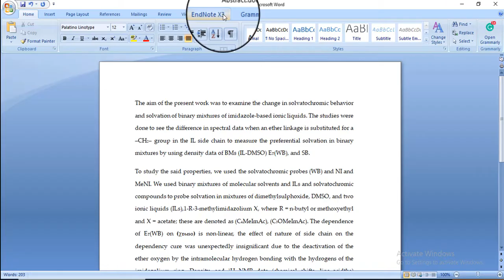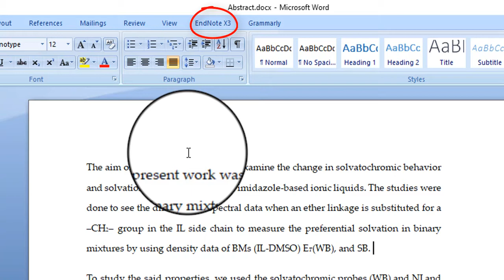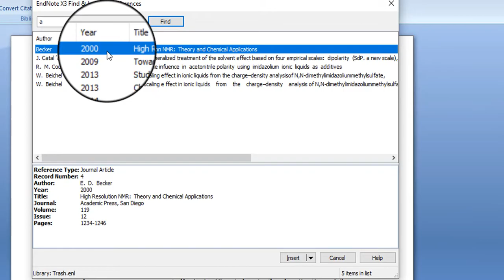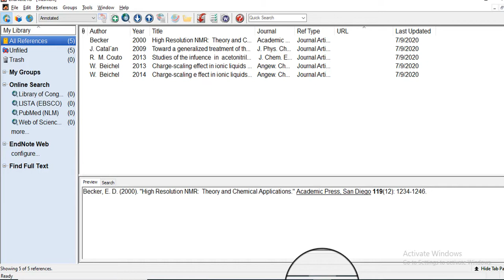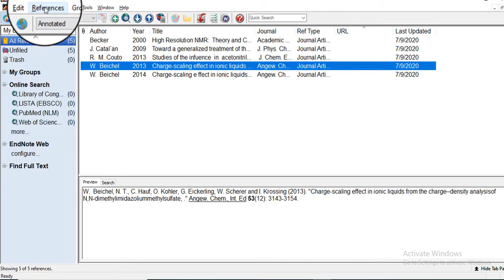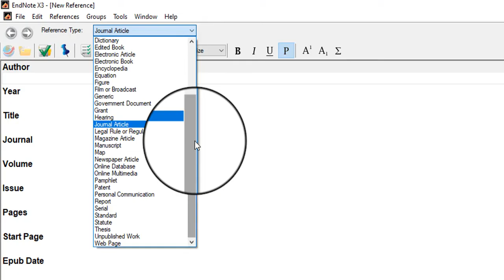How to Add / Insert Citations & References with Endnote in Microsoft Word | Urdu/Hindi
In this video tutorial, you will learn how to insert citations with EndNote or Insert citations with EndNote in Microsoft Documents by Dr Rizwana.  You will also learn how you can change the style of references, how you can configure Endnote with Microsoft, and some short helping keys that will make the citation process easy and much more. These are the series of lectures that explains all the applications of EndNote.
Get One-One personal mentorship
Book your spot now!

💢 Connect with Dr. Rizwana Mustafa at the different digital platforms to get all updates.

🟢 Dr Rizwana is an entrepreneur and founder of Scientific Pakistan
💢 Connect with Scientific Pakistan at the different digital platforms to get all updates.